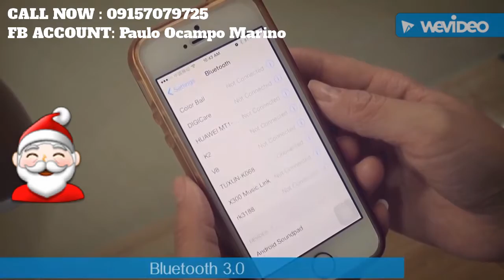sitrix tuxon mini karaoke bluetooth microphone speaker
SALAMAT SA LAHAT NG BUMILI AT NAGPA SHIPPING GODBLESS SA INYONG LAHAT

👏👏SUPER SALE!!! 👏SALE!!👏 SALE!!!👏 SALE!!!👏 1399 only down price

                                   LIMITED STOCK!!!

Introducing SITRIX TUXON BLUETOOTH MINI MICROPHONE with SPEAKER 🎤💕🎤💕🎤💕

💕 No need to aim at microphone, it can capture your voice with pickup hole.
💕 Echo effect is much like KTV, you will feel liking being on the scene of karaoke.
💕 It supports almost singing software no matter on the phone or on the computer.
💕 With 3.5mm audio jack, it can connect with Android, ios phone, etc.
💕 Wireless Connection: You can connect with your phone with cable or Bluetooth. And turn on the singing software on your phone or on your computer.
💕 You can practice singing, listen to music and record songs without going to KTV.
Features:
Model: K068
Output Power: 10mW
Speaker Output Power: 3W
Frequency Range:1 00Hz-10kHz
Charging Voltage: DC 5V
Charging Time: 1 hour
Using Time: 3-4 hours
Built-in polymer battery: 1000mAh
Color: Pink and Gold

Open for meet up
FOR ORDER/ INQUIMarlyn Gregorio Valencia Gregorio Valencia

MIT UP SM MANILA, LRT BAMBANG, WELCOME ROTONDA, ESPANA UST, MORAYTA FEU, DAPITAN UST,  SM SANLAZARO

FREE DELIVERY SAMPALOC MANILA AREA

AKO NA MISMO MAG DELIVER SA INYO